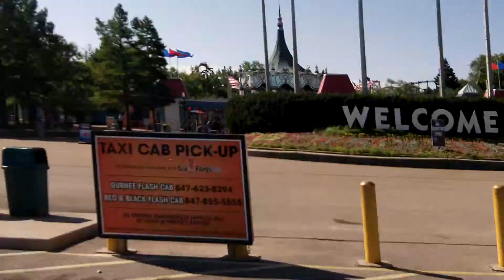Six Flags Great America Trip 17 Introduction 7-23-2014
Here for another day at the flags.  Here with my grandpa, and we proceeded to later hang out with Nolan.